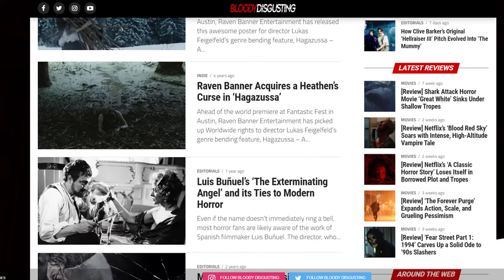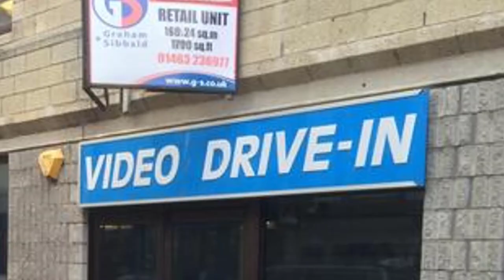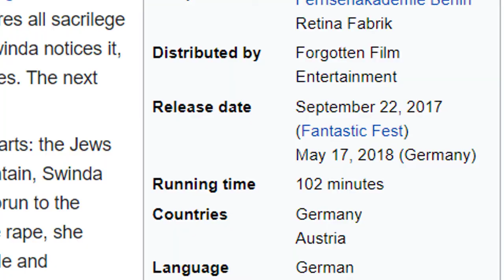Hagazussa: A Heathens Curse: A Commitment To Pure Dread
Best make an appointment with your therapist after this one, 'cause it may be the first film without the protagonist ever cracking a smile.